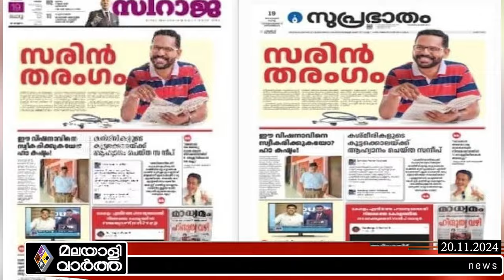Palakkad അപ്രതീക്ഷിത ട്വിസ്റ്റും ടേണും